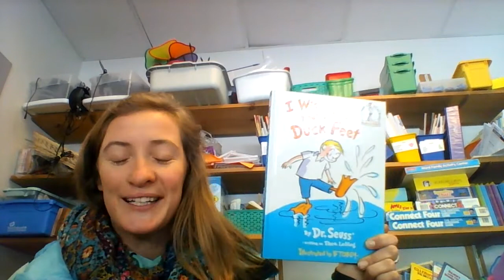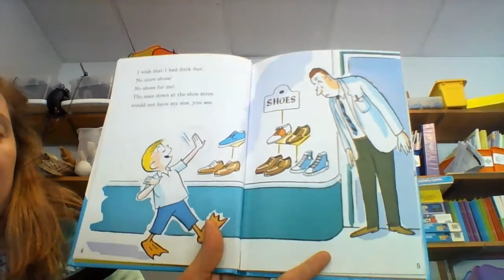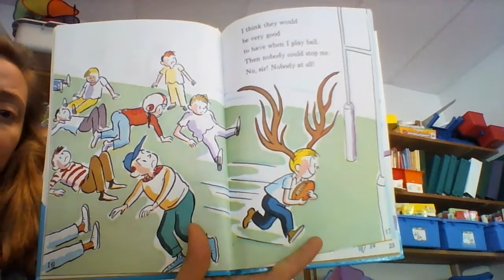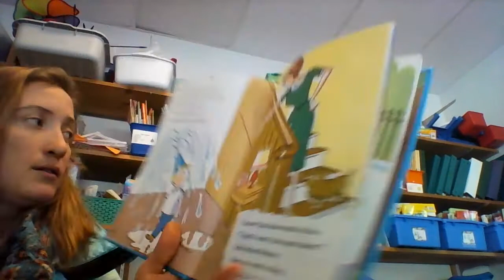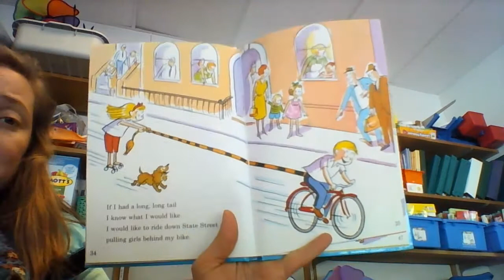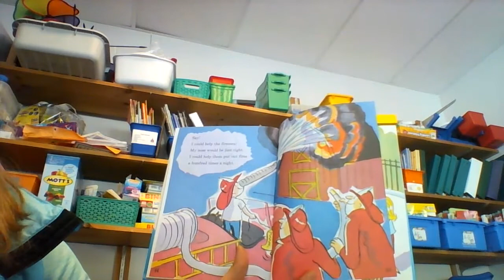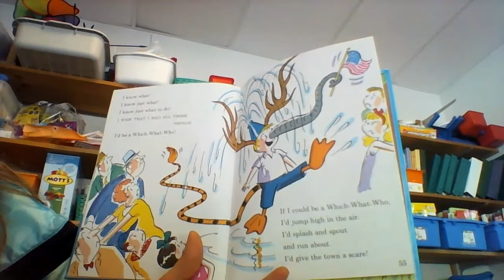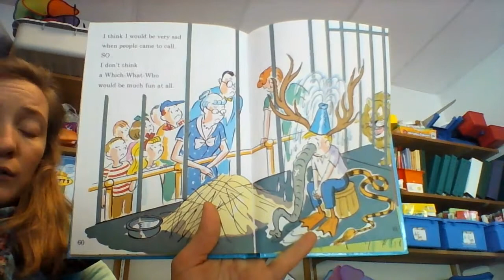I Wish That I Had Duck Feet